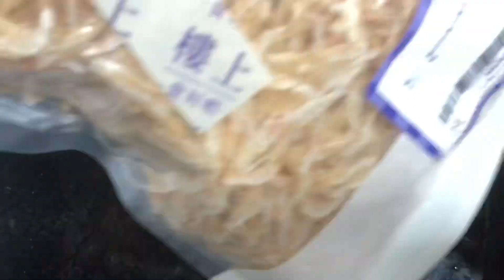《無飯》夫妻😂 分享更健康💯飲食法👍🏻 茄子🍆不變黑、不油炸 三文魚🍣簡單香脆 "No Rice" couple 😂 Share healthier 💯 diet 👍🏻